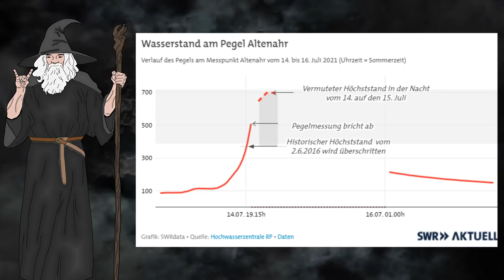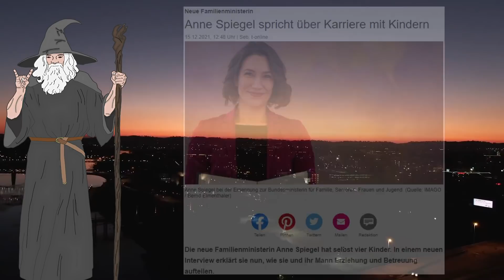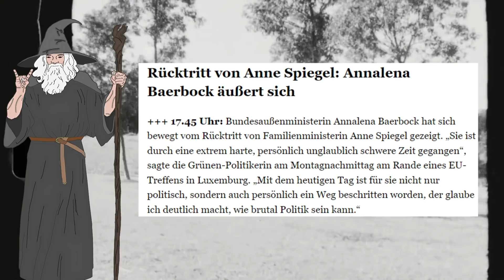ANNE SPIEGEL und die heuchlerische Rede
Moooooin... Heute schauen wir uns mal die Rede der Anne Spiegel an, nachdem herauskam, dass sie 10 Tage nach der schlimmen Flutkatastrophe in Ahrtal erstmal 4 Wochen in den Urlaub flog...

00:00 Intro
01:14 Zusammenfassung Flutkatastrophe
03:27 Anne Spiegel Rede
15:12 Outro